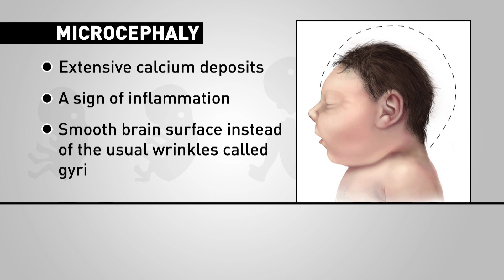Zika Virus | What Is Microcephaly?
What we know - and what we don't - about microcephaly and its connection to Zika virus.